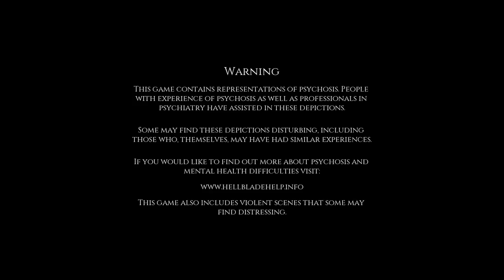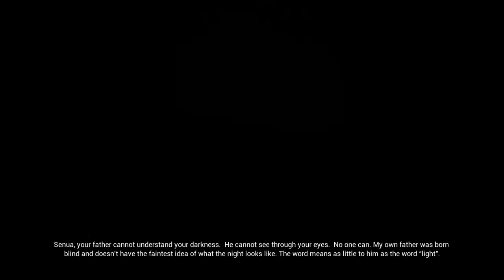Let's Play Hellblade: Senua's Sacrifice, Part 2.17